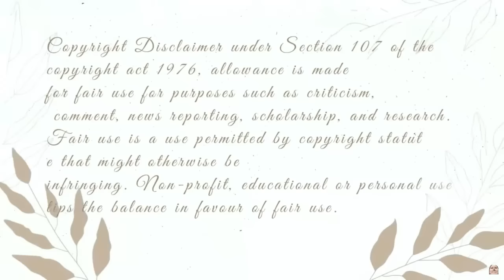Vegan Amberlynn Reid's MOLMENTS situation type deals + mukbangs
Yours truly Quirky here. I don't like the strange things Amba keeps saying about Veganism. It is what it is. Out GORL has never lasted very long on any diet, so this was never any different.